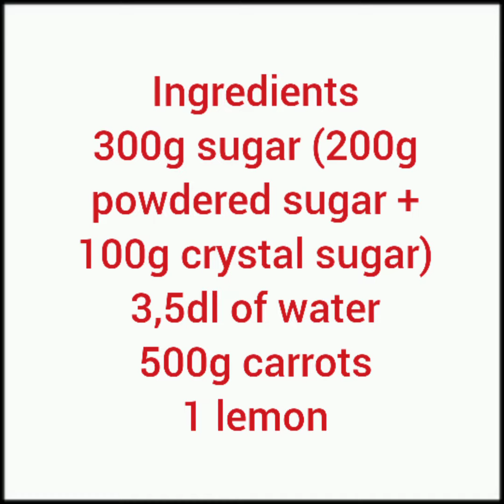Kuglice od šaragrepe - Carrot balls